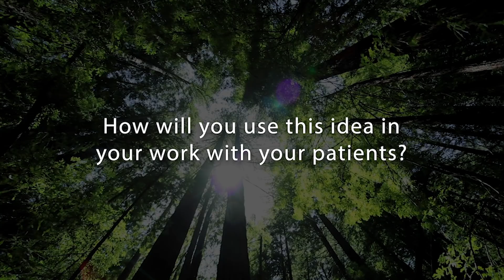How Limbic System Therapy Can Help Resolve Trauma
For more on how to work with the limbic system to reverse the physiological imprint of trauma, please check out the Treating Trauma Master Series.

You’ll get insights from: Bessel van der Kolk, MD; Peter Levine, PhD; Pat Ogden, PhD; and Ruth Lanius, MD, PhD.

Now we’d like to hear from you. How will you use this idea in your work?